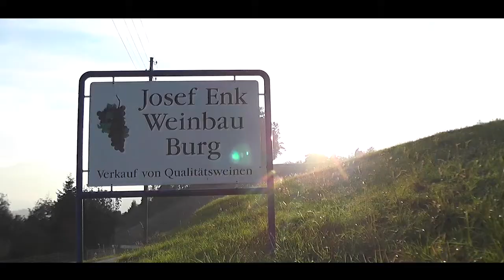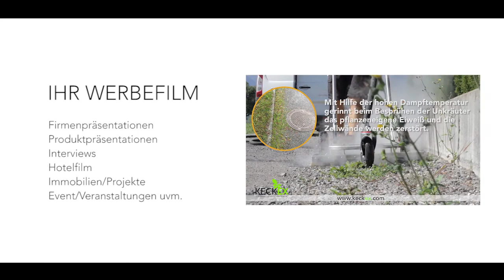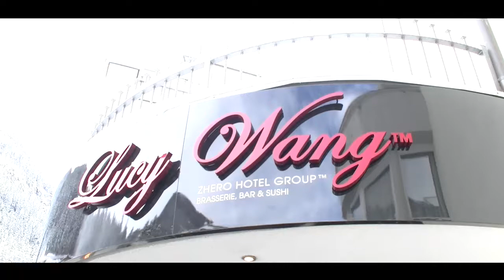Sawart Agentur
Wir gestalten Ihre Werbung!
Grafik & Webdesign • Image/Werbefilme • Foto